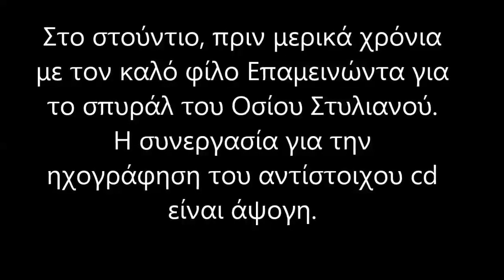Ιδιόμελον Οσ.Στυλιανού - Γ. Κακουλίδης & Ε. Τσιαμπόκαλος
Στιγμιότυπο από Stoudio - του Γ.Αναστόπουλου -
ΑΣΚΗΤΙΚΩΣ ΠΟΛΙΤΕΥΣΑΜΕΝΟΣ - Ιδιόμελον.
Γεώργιος Κακουλίδης & ο πρωτοψάλτης Επαμεινώνδας Τσιαμπόκαλος
συναντιούνται για την επίτευξη του cd No168 - Οσίου Στυλιανού του Παφλαγόνος